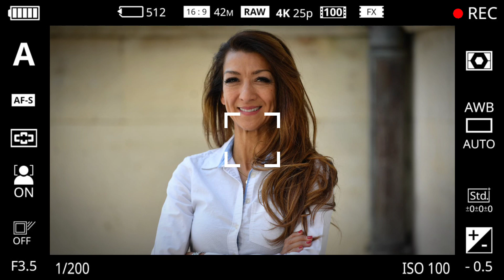Macron nomme deux ministres d'origine algérienne au gouvernement français.